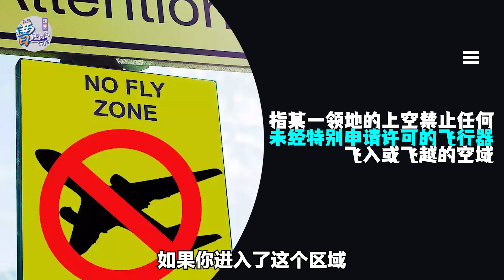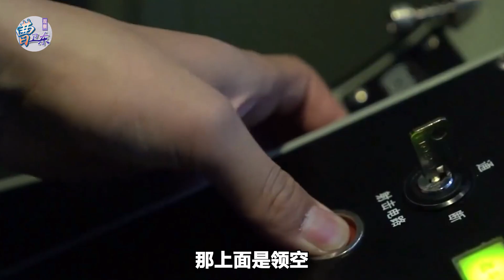美軍戰鬥機在自己領空擊落中國氣球，中國為什麼仍有理由抗議？【曹卫东】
近期由於美國他擊落了我們國家的這個民用的航空器，所以我們的外交部向美方做了交涉並提出了抗議
美軍戰鬥機在自己領空擊落中國氣球，中國為什麼仍有理由抗議？